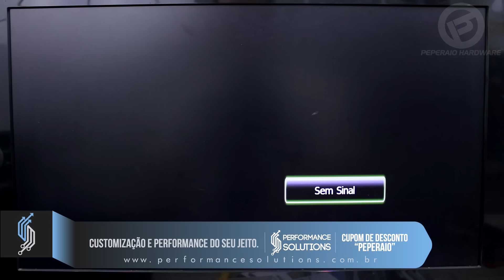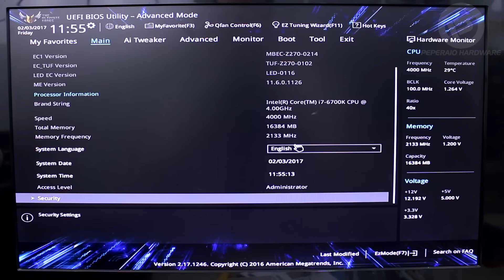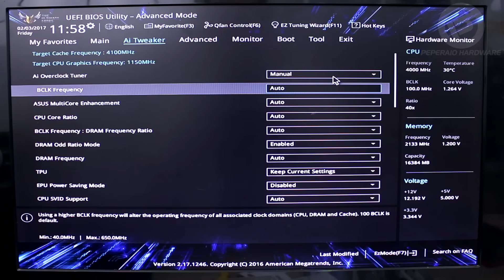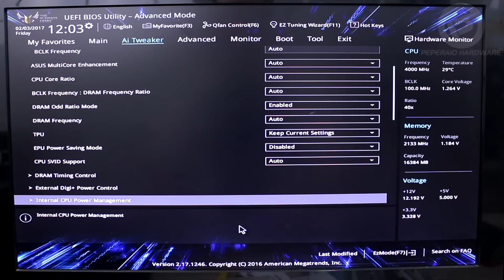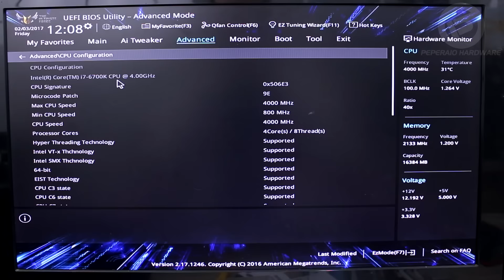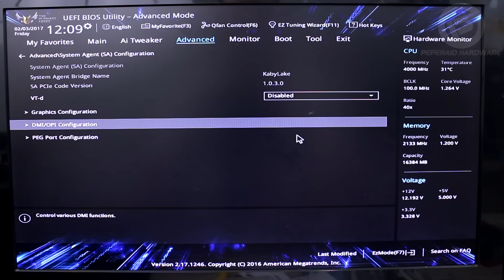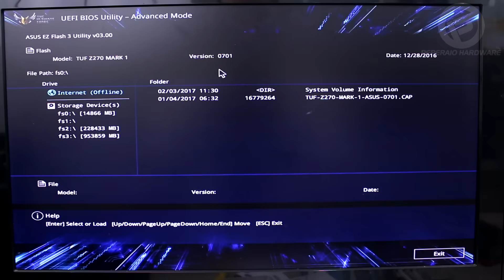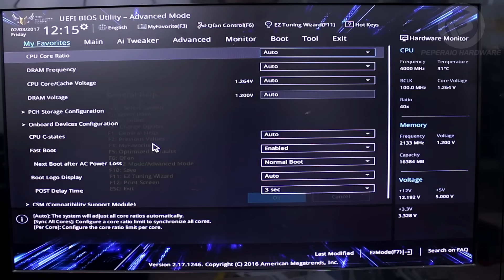UEFI BIOS ASUS TUF Z270 Mark 1 - Conceitos rápidos de overclock e ajustes básicos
** Lojas parceiras **

Segunda parte do overview da placa-mãe ASUS TUF Z270 Mark 1, com a apresentação da UEFI BIOS e conceitos rápidos de overclock, além de dicas para configuração de XMP, módulos de memória, e etc.